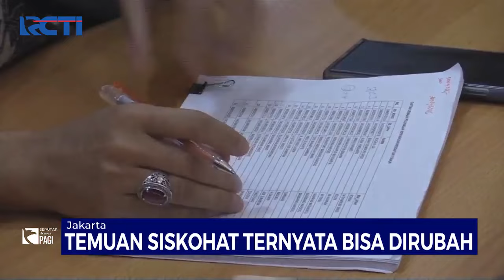Presiden Jokowi Lantik Menteri Baru - SIP 12/09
Saksikan info berita terkini di:
Seputar iNews Pagi: Setiap Hari Pukul 04.30 WIB
Seputar iNews Siang: Setiap Hari Pukul 11.30 WIB
Seputar iNews Malam: Senin – Jumat 01.00 WIB
Seputar iNews: Senin – Jumat 09.00 | 11.00 | 13.00 | 14.00 | 18.00 | 23.00